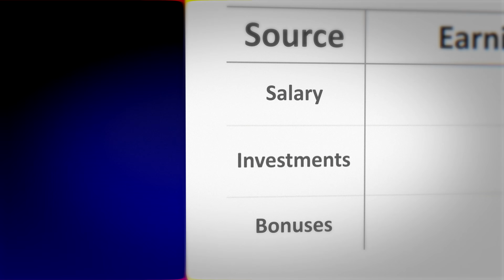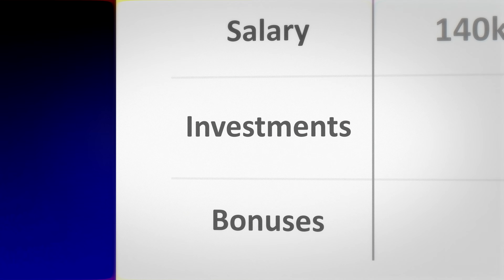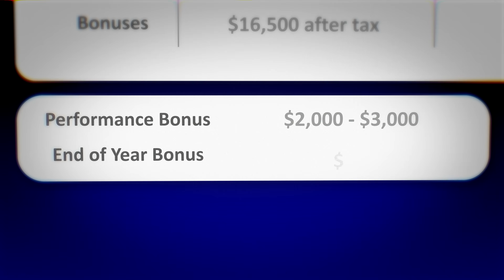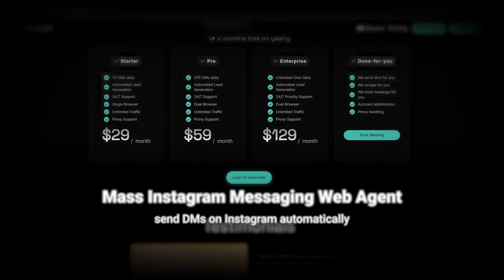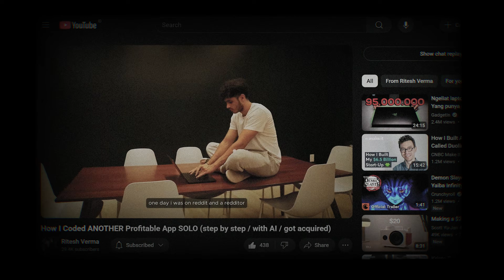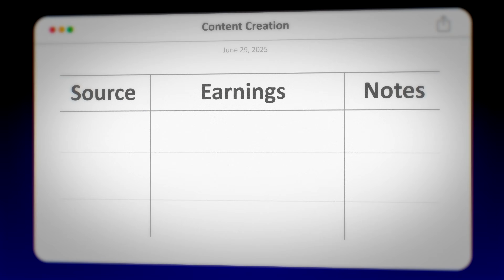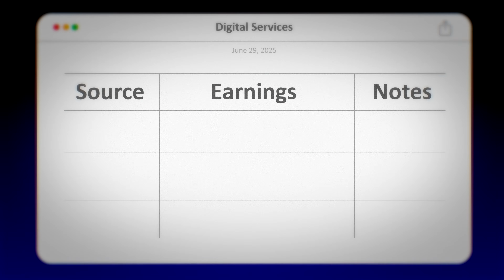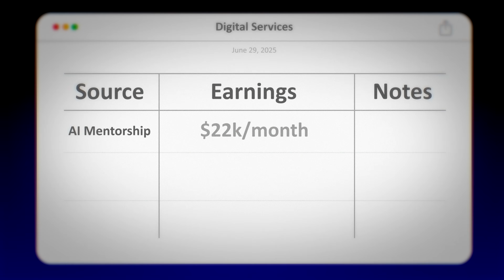My 14 Sources of Income as a Software Engineer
👉 Join my free AI masterclass where I show you how to earn $5k-$10k/mo building AI Agents

Chapters:
00:00 - Introduction
00:25 - Income Stream #1
1:18 - Income Stream #2
2:40 - Income Stream #3
3:56 - Income Stream #4
4:24 - Income Stream #5
5:18 - Income Stream #6
6:06 - Income Stream #7
6:53 - Income Stream #8
7:19 - Income Stream #9
8:20 - Income Stream #10
8:42 - Income Stream #11
9:30 - Income Stream #12
10:05 - Income Stream #13
11:50 - Income Stream #14